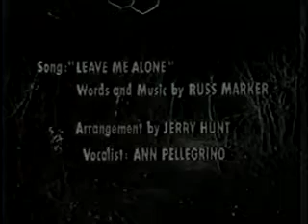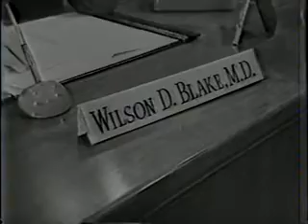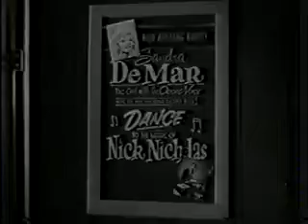The Yesterday Machine 1963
A Nazi scientist invents a time machine enabling him to go back to alter the events of WWII.

    Director
        Russ Marker
    Writer
        Russ Marker
    Stars
        Tim HoltJames BrittonAnn Pellegrino